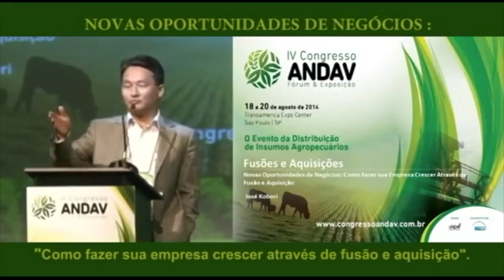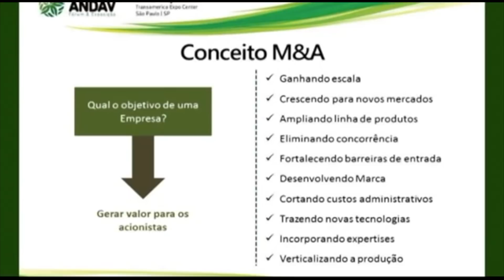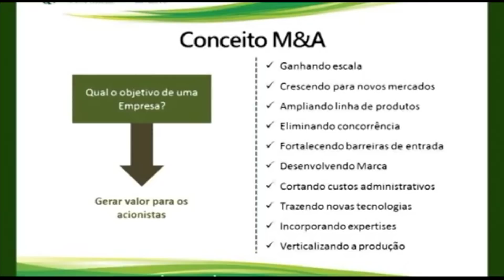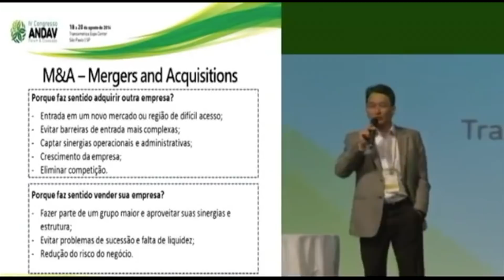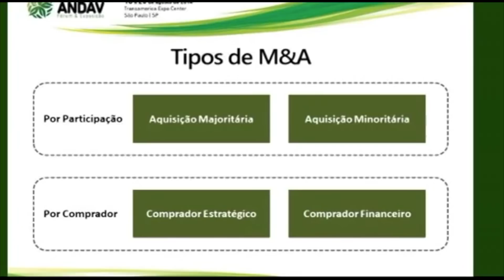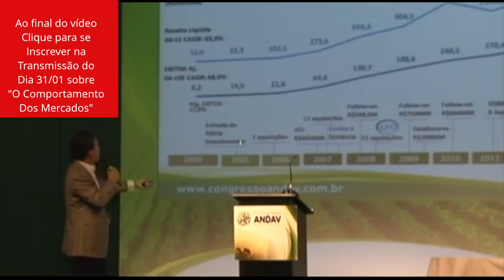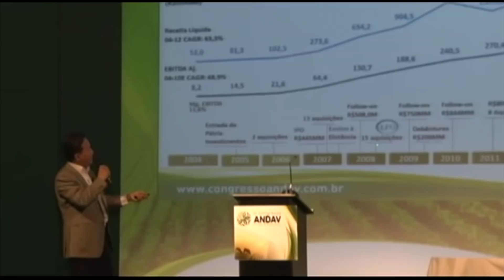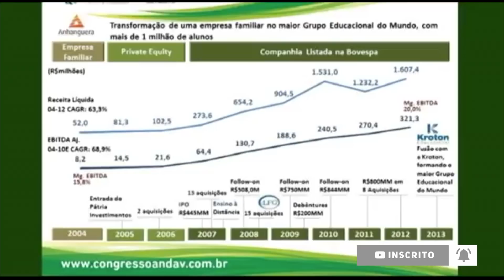Por quê uma empresa entra em uma operação de Fusões & Aquisições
José Kobori em trecho de palestra de 2014 explica as motivações para entrada em uma operação de Fusões & Aquisições.

Ao final apresenta o case da Kroton/Anhanguera.